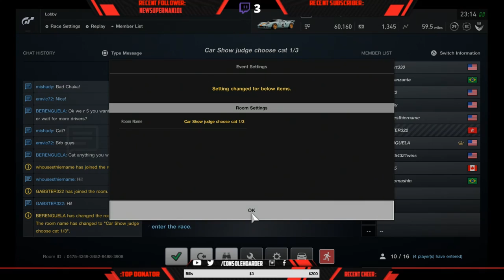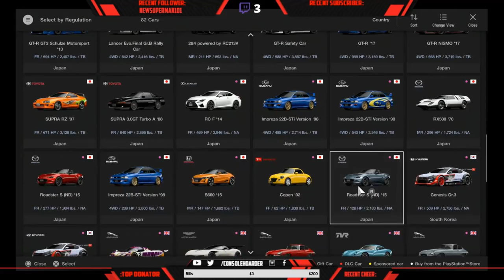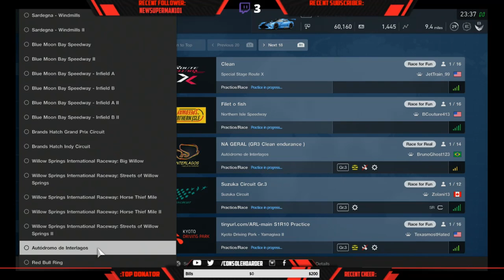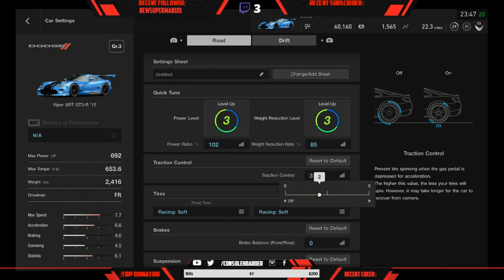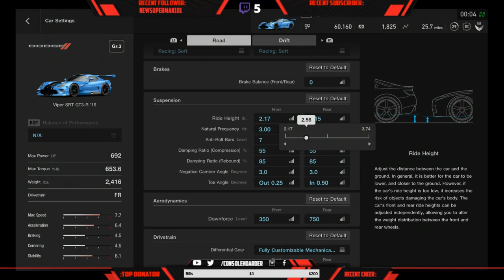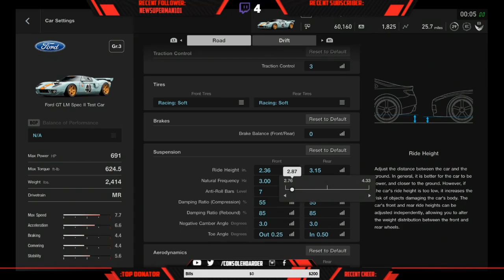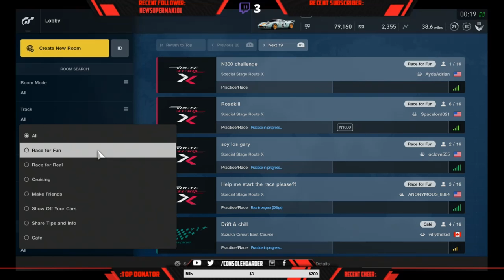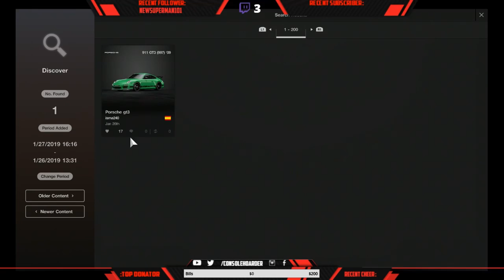Gran Turismo Sport: Online Car shows, And Races